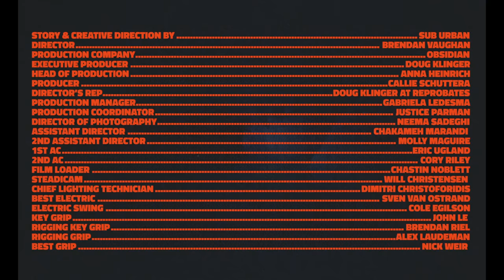Sub Urban - BANDIT [Official Music Video]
Credits:
Directed by Brendan Vaughan
Production Company - Obsidian
Executive Producer - Doug Klinger
Head of Production - Anna Heinrich
Producer - Callie Schuttera
Director’s Rep - Doug Klinger at Reprobates
Production Manager - Gabriela Ledesma
Production Coordinator - Justice Parman
Director of Photography - Neema Sadeghi
Assistant Director - Chakameh Marandi
2nd Assistant Director - Molly Maguire
1st AC - Eric Ugland
2nd AC - Cory Riley
Film Loader - Chastin Noblett
Steadicam - Will Christensen
Chief Lighting Technician - Dimitri Christoforidis
Best Electric - Sven Van Ostrand
Electric Swing - Cole Egilson
Key Grip - John Le
Rigging Key Grip - Brendan Riel
Rigging Grip - Alex Laudeman
Best Grip - Nick Weir

Production Designer - Bryan Barrios
Set Dresser - Jose Enamorado
Art Assistant- Soren Muniz

Wardrobe Designer - Lisa Madonna
Wardrobe Assistant - Chelsie Baker
Wardrobe Assistant - Daria Khovanova

Artist Makeup, SFX, Hair - Sasha Glasser

Choreography- Jasmine Albuquerque

Casting - Dream Big Casting
Cast -
Nick Lopez
Emeka M. Simmons
Trenton Wayne
Kelly Frydman
Nicholas Arrivas
Ryan Green
Pepz
Brandon Maxwell
Jonathan Agustin
Darshae Spells
Niccolo Michelangelo Marcantonio

Stunt Coordinator - Aaron Hawley
Horse Wrangler - Chelsie Coulombe
Snake Wrangler - Bo Slyapich
Goat Wrangler - Christle Rose
Medic - Danelle Clark
Locations - Campfire Ranch
Truck Driver - Eric Carrilo

Post Producer - Callie Schuttera

Post Production - Rock Paper Scissors
Executive Producer - Shada Shariatzadeh
Head of Production - Dre Krichevsky
Post Producer - Whit Johnson
Editors - Sam Slavkin & Erin McCaffrey

Color House - Forager
Colorist - Jacob McKee
Color Grade Producer - Maria Webb

VFX - Rzarekt

Credits Design - Bella Porter

Sound - Lime Studios
Producer - Susie Boyajan
Sound Designer - Tom Paolantonio

PA - Johnny Bazaldua
PA - Brianna Haeckl
PA - Stephanie Heiner
PA - Asia Johnson

Motorhome drivers - Anthony Rodriguez and Michael Wilson

Artist MGMT - Stefan Max
Artist MGMT - Liam McCarthy

Commissioner - Devin Sarno

Lyrics:
I need to move, sicced on me
Dogs on the loose, soiled knees
My brain’s been bruised, I can’t see
The signs tell me to turn back
Can’t hesitate to learn

I’m ‘boutta be another bandit
Nothing to lose
Swimming through sand, the desert’s candid
The dunes will rule
And I can’t say they’ll find my body

The buzzards brew
Forming a halo ‘bove my slaughter
I’m wilting without water

La da
La da da
La da
La da

Tease me
Lady mirage
Does seem to tease me

But if that black blizzard
Should sleeve that eventide horizon
Don’t invite me inside
When I’m at your door you’ll know

La daLa da da
(Forming a halo ‘bove my slaughter I’m wilting without water)

La da
La da da
La da
La da da
La da
La da